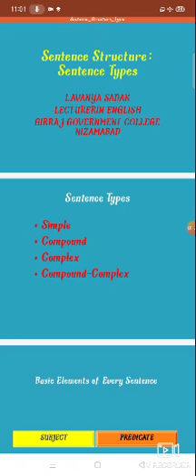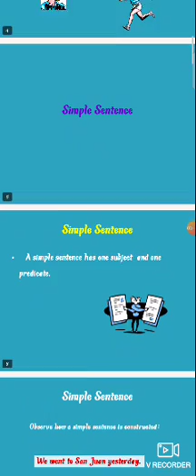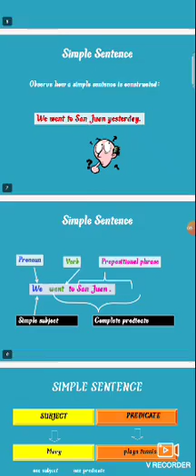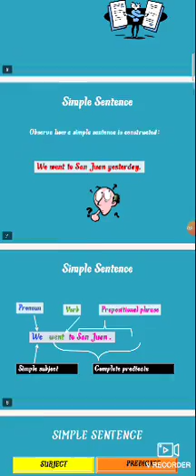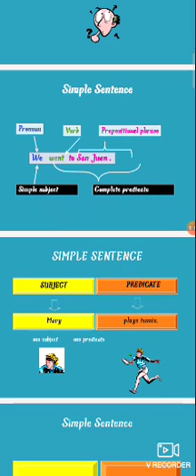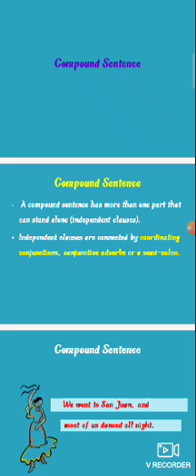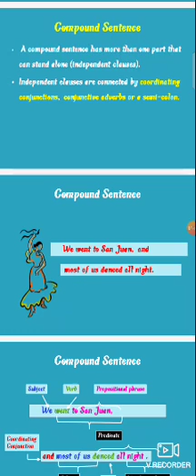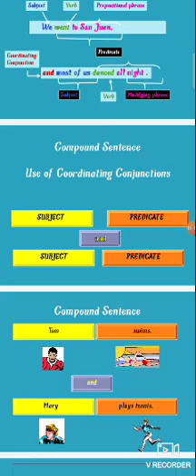Types and Structure of Sentences for lVth Semester part 1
Lavanya Sadak
Lecturer in English
Girraj Government College Nizamabad